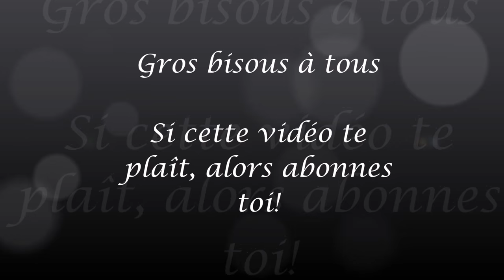[VLOG] Mon accouchement et les 3 premiers mois de Keïla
Vidéos & Blog avec des astuces Beauté Make up, tutos, Nail Art & Mode pour les filles RONDES et les jeunes mamans comme moi!